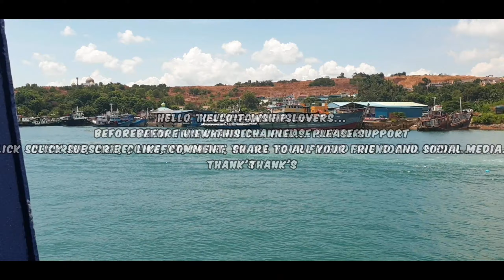Township Gameplay 125 || Film Festival Season Adventure || Cave House Event || daily 80